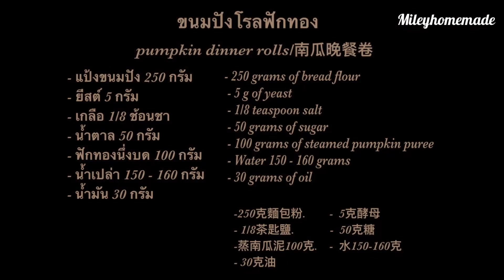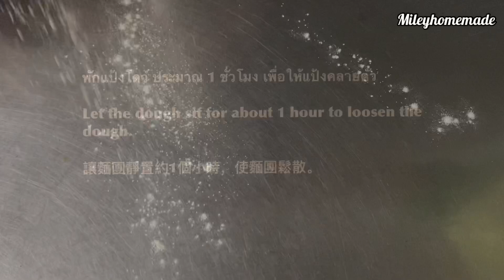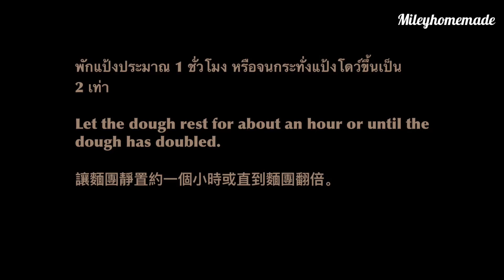Pumpkin Dinner Rolls/ Soft & Fluffy Roll/南瓜晚餐卷/ขนมปังโรลฟักทอง เนื้อฟูนุ่ม ไม่ใส่ไข่ ❌เนย ❌นม ทำง่าย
วันนี้เรามาทำขนมปังฟักทองเนื้อนุ่มๆ แบบไม่ใส่ไข่ ไม่ใส่เนย และไม่ใส่นมค่ะ เนื้อขนมปังเราจะยังเหนียวนุ่มแบบข้ามวันกันเลยนะคะ. วิธีการก็ไม่ยาก ลองทำกันดูนะคะ

- น้ำตาล 50 กรัม ( ไม่ชอบหวานลดลงเหลือ 30 กรัมได้นะคะ)
- เนื้อฟักทองนึ่งบดละเอียก 100 กรัม
- น้ำเปล่า 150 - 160 กรัม

อบไฟ 180 องศานาน 13-15 นาที

** น้ำมันที่ใช้ สามารถใช้น้ำมันดอกทานตะวัน น้ำมันคาโนล่า น้ำมันรำข้าว หรือน้ำมันถั่วเหลืองตามชอบ

** ควรจะระวังการใส่น้ำหรือของเหลวลงไป เพราะฟักทองบดจะมีน้ำในตัว ซึ่งอาจจะมากน้อยไม่เท่ากัน. เพื่อไม่ให้แป้งโดว์แฉะจนเกินไป

** หากแป้งโดว์แฉะเกินะสามารถใส่แป้งเติมลงไปทีละนิดได้ แต่อย่ามากมิฉะนั้นขนมปังอาจแข็งกระด้างได้

** ขนมปังสามารถเก็บในอุณหภูมิห้องได้ 3 วัน ในตู้เย็นได้ 1 อาทิตย์ หรือในช่องแช่แข็งได้ 1 เดือน

** ขนมอบใหม่ย่อมอร่อยกว่าขนมที่ทำค้างไว้หลายวัน😁

Today we're going to make a soft pumpkin bread without eggs, butter and milk.  The bread's meat will still be chewy and soft for over a day.  The method is not difficult.  Let's do it together.

 ingredient
 - Bread flour. 250 grams
 - 5 g of yeast
 - 1/8 teaspoon salt
 - 50 grams of sugar (I don't like sweet, can be reduced to 30 grams)
 - 100 grams of steamed pumpkin puree
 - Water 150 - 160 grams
 - 30 grams of oil

 Heat at 180 degrees for 13-15 minutes.

 ** The oil used can be sunflower oil.  Canola oil, rice bran oil, or soybean oil of your choice

 ** Should be careful adding water or liquids  Because pumpkin puree has water in it  Which may not be equal  So as not to let the dough be too wet

 ** If the dough is too wet, you can add the powder little by little.  But not too much, otherwise the bread may become stiff.

 ** Bread can be stored at room temperature for 3 days, in the refrigerator for 1 week or in the freezer for 1 month.

 ** New pastries are definitely tastier than those that have been left for several days 😁

今天，我們要製作不含雞蛋，黃油和牛奶的軟南瓜麵包。 麵包的肉在一天中仍會耐嚼且柔軟。 該方法並不困難。 我們一起做吧。

 成分
 -麵包粉250克
 -5克酵母
 -1/8茶匙鹽
 -50克糖（您不喜歡甜，可以減少到30克）
 -蒸南瓜泥100克
 -水150-160克
 -30克油

 在180度下加熱13-15分鐘。

 **使用的油可以是葵花籽油。 您選擇的菜籽油，米糠油或大豆油

 **應小心添加水或液體 因為南瓜泥裡面有水 可能不相等。 以免麵團太濕

 **如果麵團太濕，則可以一點一點地添加粉末。 但是不要太多，否則麵包可能會變硬。

 **麵包可以在室溫下保存3天，在冰箱中保存1週或在冰箱中保存1個月。

 **新糕點絕對比放了幾天的糕點更美味😁